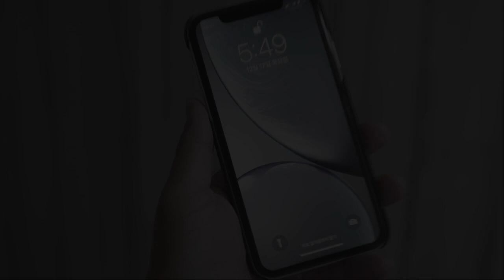자고있는 미녀 아내를 청테이프로 꽁꽁 묶어보았습니다ㅋㅋㅋㅋ 레전드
ㅋㅋㅋㅋㅋ아 진짜 깊이 잘자네요 별공이 ㅋㅋㅋㅋㅋ